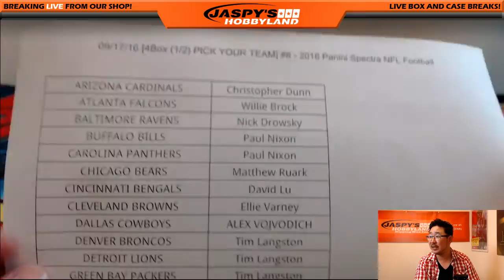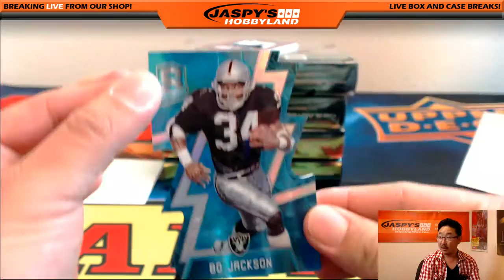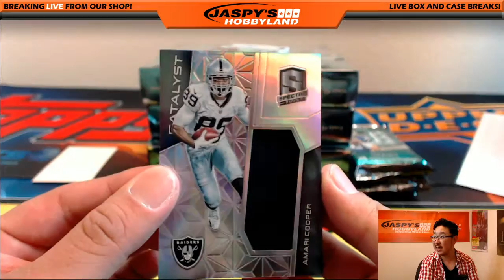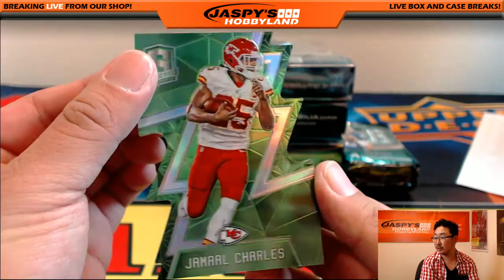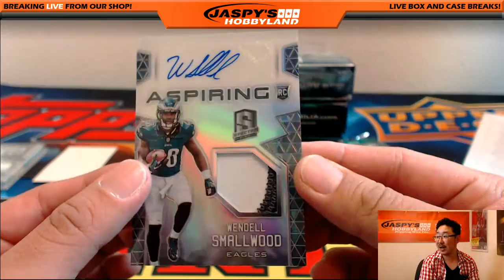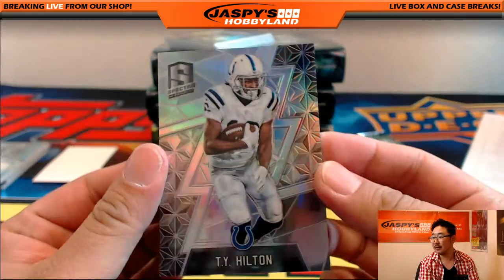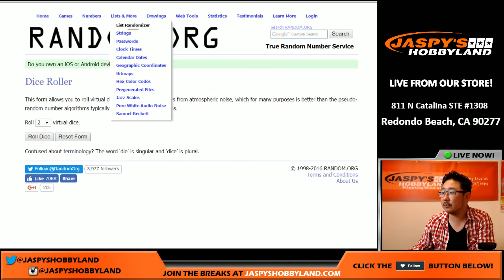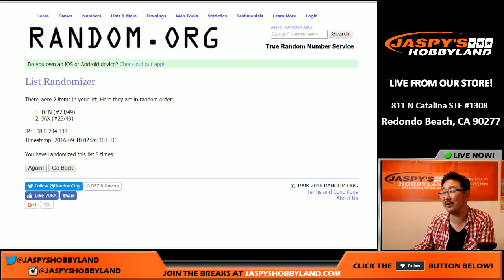09/17/16 [4Box (1/2) PICK YOUR TEAM] #8 - 2016 Panini Spectra NFL Football